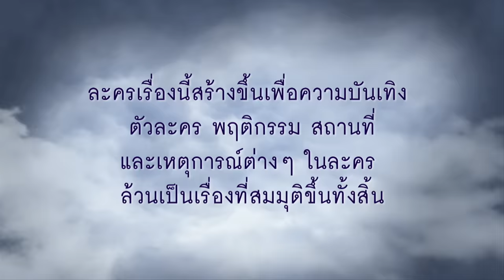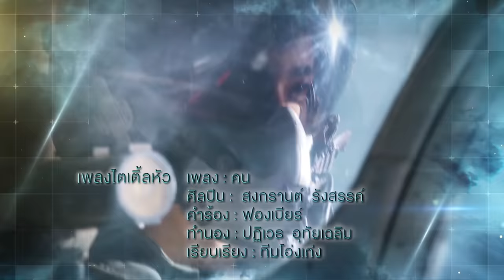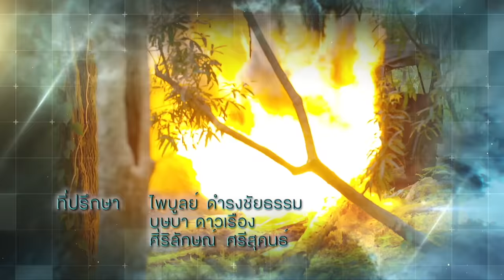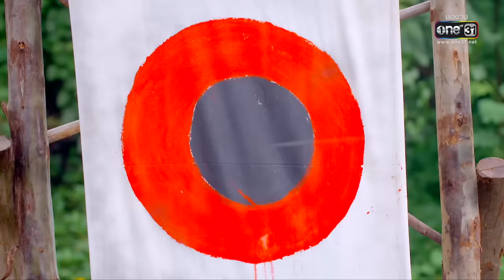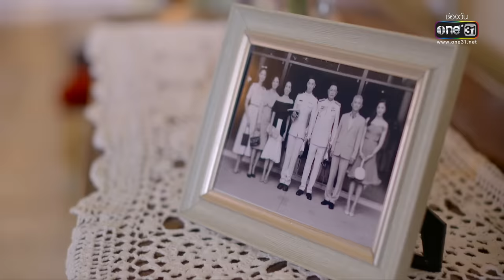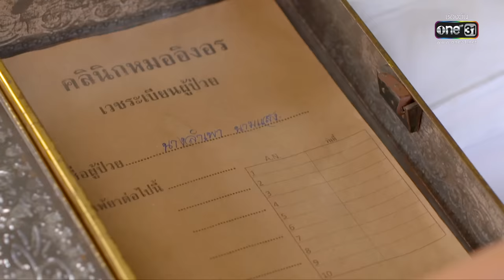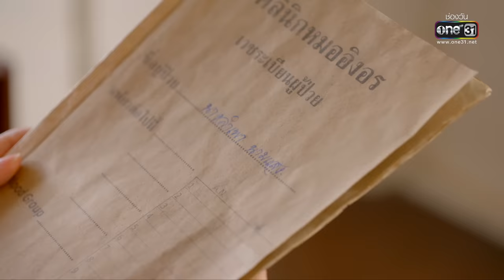ภาตุฆาต | EP.11 (FULL EP) | 8 ก.พ. 64 | one31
รับชมละคร
• ดูย้อนหลังที่แรกผ่าน Viu คลิก!

ภาตุฆาต กับการฟาดฟันของ 2 พี่น้องร่วมสายเลือด ที่มีความรักและอุดมการณ์เป็นเดิมพัน โดยมี 2 พระเอกดาวรุ่ง ตรี-ภรภัทร และ เน๋ง-ศรัณย์ มาประชันบทเข้มด้วยกันครั้งแรก ร่วมด้วยนักแสดงคุณภาพที่จะขนทัพมาเชือดเฉือนอารมณ์อีกคับคั่ง อาทิ แหม่ม-คัทลียา, รัดเกล้า อามระดิษ, กบ- ทรงสิทธิ์, ใบเฟิร์น-อัญชสา, เพลงขวัญ-นัตยา, กำปั่น-กรวิชญ์, และ ซูริ-ซูซานน่า

คัทลียา  แมคอินทอช    รับบท  ลําเพา
รัดเกล้า  อามระดิษ    รับบท   นภา
ทรงสิทธิ์  รุ้งนพคุณศรี   รับบท   ม.ร.ว. กิตติบดินทร์
ภรภัทร  ศรีขจรเดชา    รับบท   รวิศ
ศรัณย์  นราประเสริฐกุล   รับบท   ม.ล.ศศิน
อัญชสา  มงคลสมัย    รับบท   ดวงดาว
นัตยา  ทองเสน    รับบท   อาภาลักษณ์
ปวีณา  ชารีฟสกุล    รับบท   อาด
ปวันรัตน์  นาคสุริยะ    รับบท   มาลี
อภินันท์  ประเสริฐวัฒนกุล   รับบท   เชิด
ทนงศักดิ์  ศุภการ    รับบท   ม.ร.ว.เพียงสูรย์
ดารัณ  ฐิตะกวิน    รับบท   อิงอร
กรวิชญ์  สารสิน    รับบท   เมฆ
ซูซานน่า  เรโนล    รับบท   ม.ล.ภรณี
ธนะสิทธิ์  พึ่งน้อย    รับบท   ธวัช